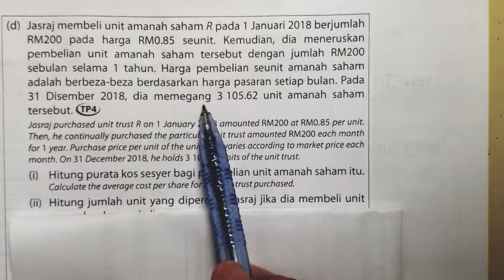T3 B3 (8) Pelaburan: Purata Kos Sesyer